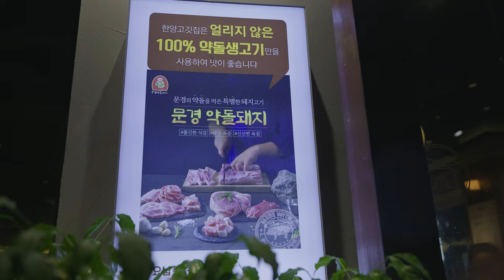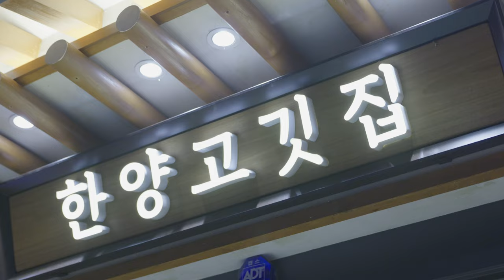오랜만에 플레타 (FLETA) 모임 짧은 영상컷 : 한양고깃집 신탄진점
한양고깃집 신탄진점
대전 대덕구 대덕대로1585번길 16
( 주차장 있음 )

고깃집 사장된 현호 축하 ~!!
오랜만에 플레타 모임 짧은 컷 ~!!